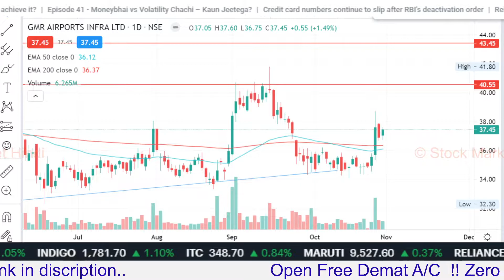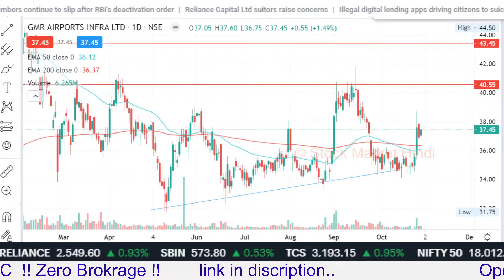GMR Infra latest news today,gmr infra share latest news,gmr infra stock analysis,TARGET Sanjivbhasin